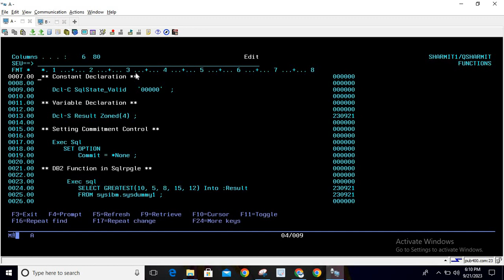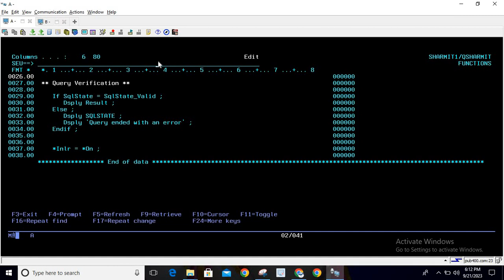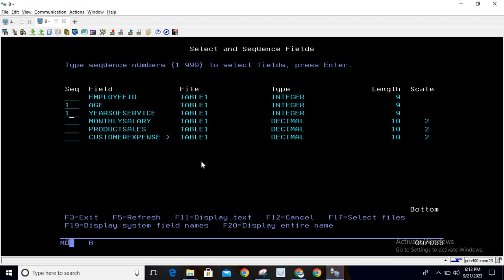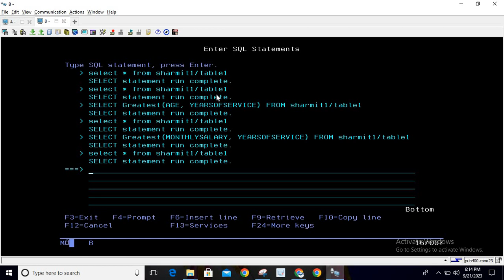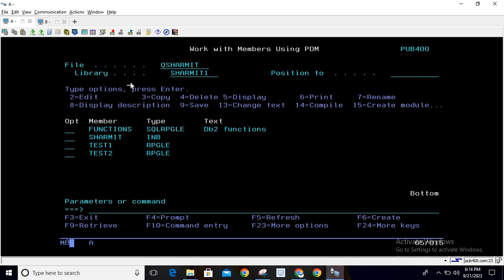greatest function in db2 sql | SQLRPGLE | ibmi training | sqlrpgle as400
1. How to use greatest function  in db2 sql using sqlrpgle in hindi.

2. DB2 SQL functions example in hindi.

3. greatest function in db2 sql in hindi.